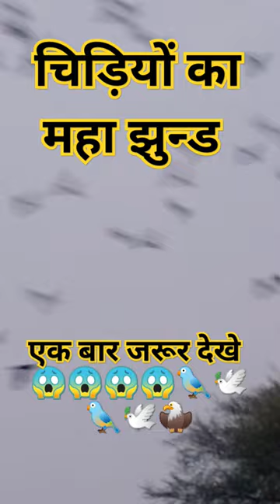चिड़ियों का महा झुन्ड।chidio ka khatrnak najara।chidiya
चिड़ियों का महा झुन्ड।chidio ka  khatrnak najara।